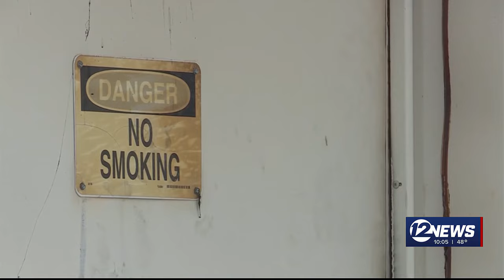Lubbers owner grateful for quick response to fire at Cheney dealership